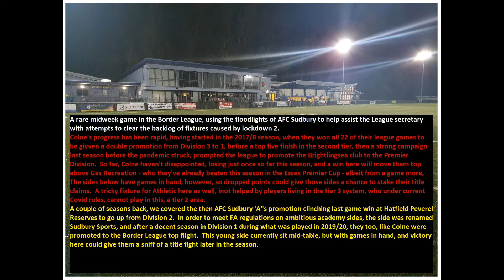Sudbury Sports 7-2 Colne Athletic. Essex & Suffolk Border League Premier Division. Wed16Dec2020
Brightlingsea side Colne miss the chance to jump Gas Recreation in to top spot, after a horror show - especially in the 1st half - against the young and eye-catching AFC Sudbury Academy side at Kings Marsh.